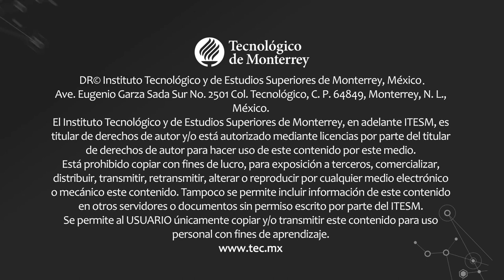MARINA PEREZAGUA. Presentación del libro Seis formas de morir en Texas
La Cátedra Alfonso Reyes te invita a disfrutar de la presentación de la novela Seis formas de morir en Texas de Marina Perezagua
Con Patricia Laurent y la autora
Sábado 12 de octubre del 2019.
Feria Internacional del libro Monterrey.